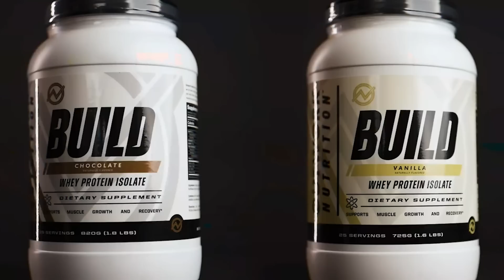Top 5 Myths About Protein | Educational Video | Biolayne